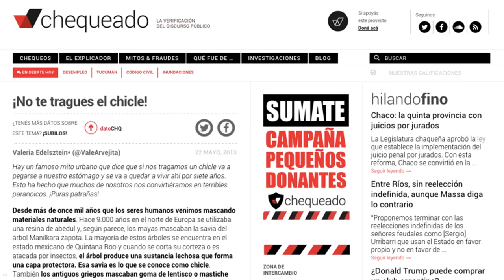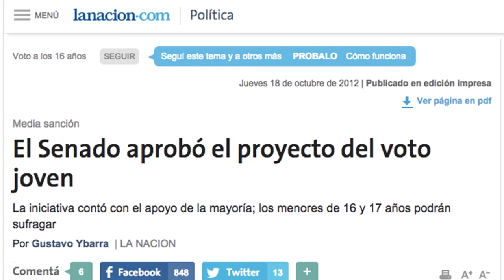El discurso público, una historia de amor | Ariel Merpert | TEDxUADE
Ariel "Hache" Merpert nos cuenta desde su experiencia en Chequeado qué podemos hacer para mejorar la calidad del debate público y subir el costo de la mentira sobre lo que nos importa a todos. Hache tiene el desafío cotidiano de pensar cómo usar las redes sociales y otras tecnologías de la información y comunicación para provocar nuevas maneras de aprender dentro y fuera del sistema educativo.

Ariel Merpert coordina el Programa de Educación de Chequeado, forma parte del equipo del PENT (Proyecto de Educación y Nuevas Tecnologías) de Flacso Argentina, es miembro del comité ejecutivo de Educaton.org.ar, co-fundador de Wiludoki.org.ar y docente de ORT Argentina.
Educador, diseñador, apasionado por la creatividad y la innovación educativa.